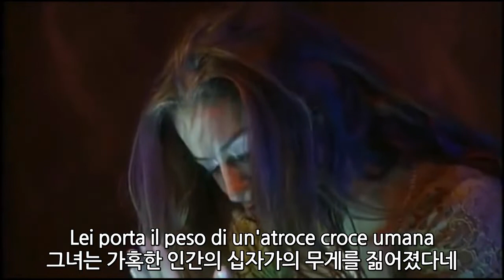노트르담 드 파리 1막 / 19. Bella 아름답다 - 가사 (Lyrics) Korean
콰지모도의 가사는 원곡과 비슷한것 같네요
"꽉 쥐고싶은 비행"이라는 가사에 비행이라는 단어가 "날아다니는 것"을 통틀어 표현 한 것 같습니다. 천사라던지 아름다운 새라던지 말이죠
* 가루의 콰지모도는 한마리의 새로 표현을 했었습니다.

프롤로는 자신에 욕망에 대해 보다 더 솔직하게 표현하는것 같고요

에스메랄다의 몸에 무엇이 있는지 알아본다는 페뷔스의 표현도...
대단한네요